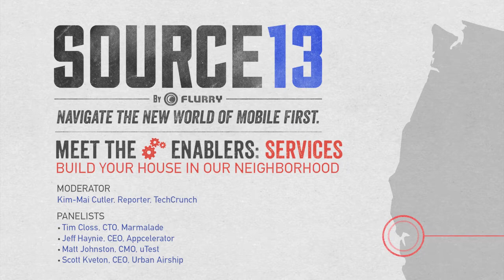Meet the Enablers: Services @ Flurry Source13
Services are a vital part of the mobile ecosystem. These trusted companies help some of the most iconic brands accelerate their mobile growth. What lessons can they share about what's worked best, and why? Where do they see mobile going next?
MODERATOR
Kim-Mai Cutler, Reporter, TechCrunch
PANELISTS
· Tim Closs, CTO, Marmalade
· Jeff Haynie, CEO, Appcelerator
· Matt Johnston, CMO, uTest
· Scott Kveton, CEO, Urban Airship